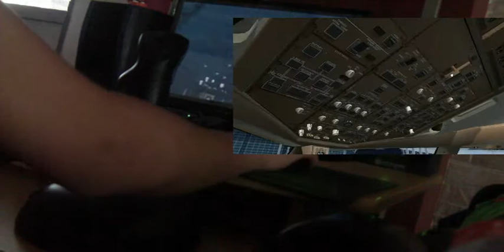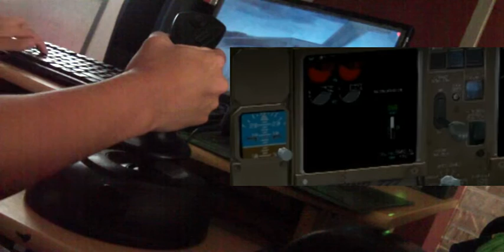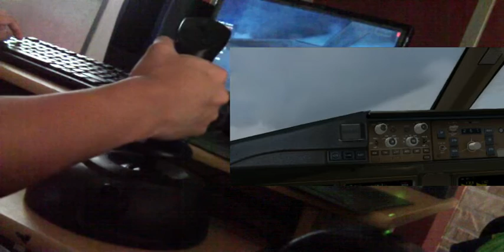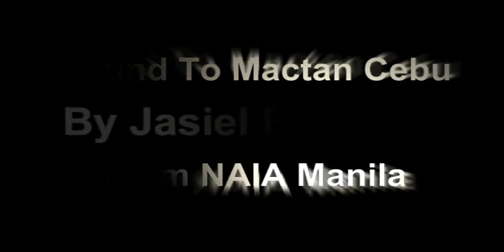FS9/FSX Flight Part 1 Manila to Cebu 05.28.12 Philippine Airlines B773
NAIA RPLLv8 FS9 Scenery by Ultima
Boeing 777-300 PAL Textures use only to Project Opensky 777

with the latest updates!

👋 Wanna try my Easy File Mover App? 🙋‍♂️